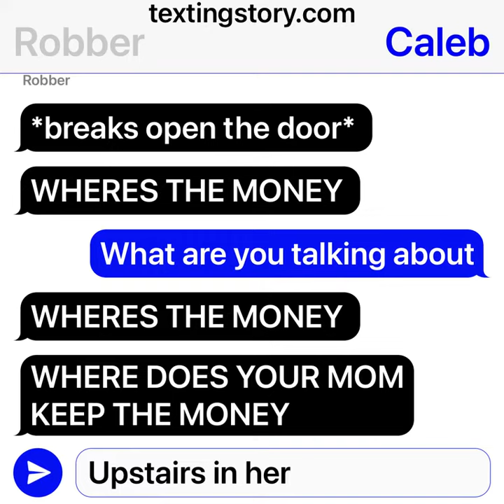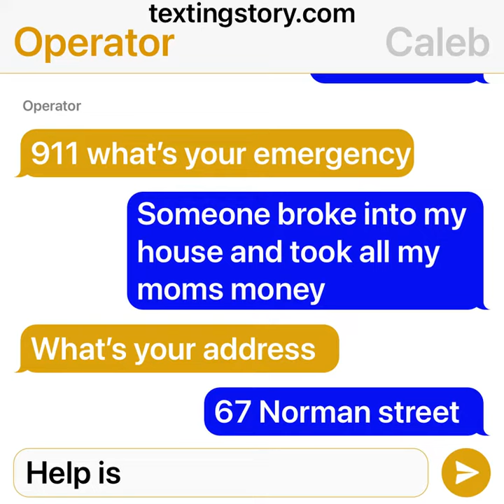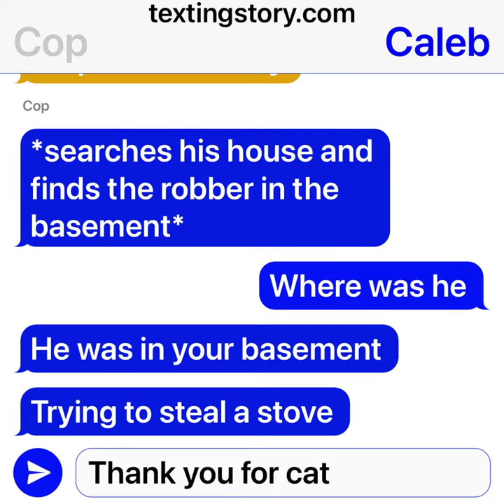Shawns mom dies (part 3) ||THE BREAK IN